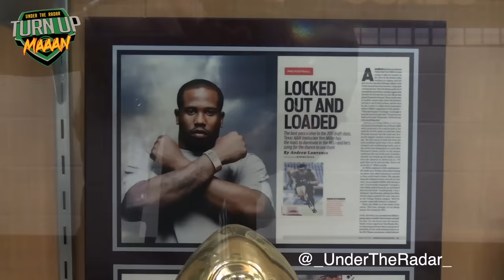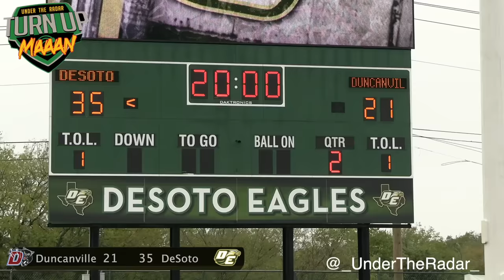😡 #1 DUNCANVILLE VS #3 DESOTO 🔥 Intense Battle between National Powerhouse's & Bitter Rivals